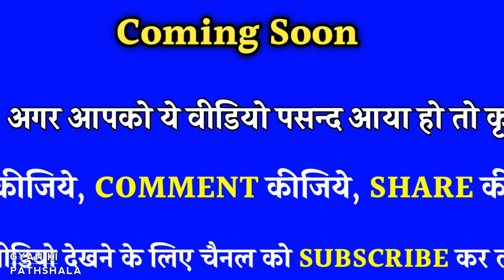Samudrik shastra | बात-बात पे हंसने वाली औरतें कैसी होती हैं